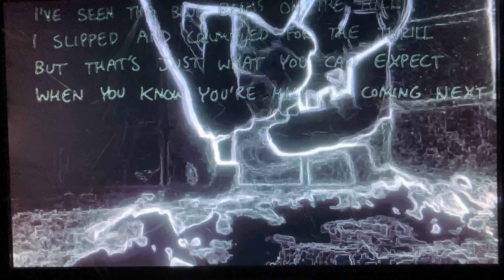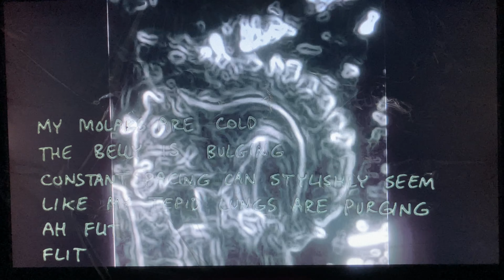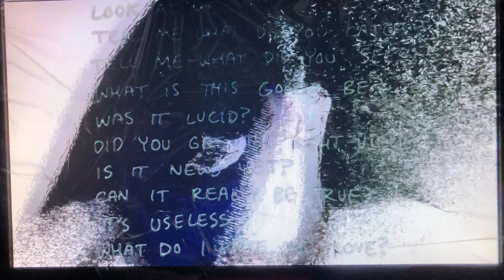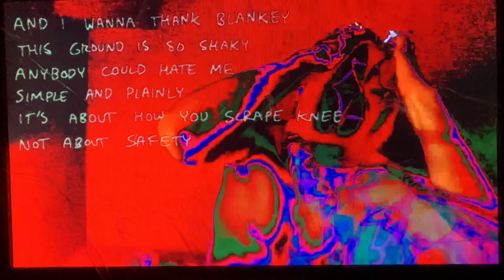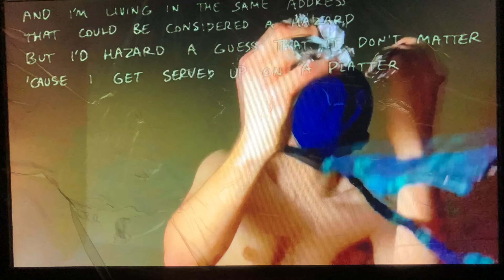[EPILEPSY WARNING - FLASHING LIGHTS] havmud - SLACK VYIN' (URKYUD)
Music Video for the song SLACK VYIN' by HAVMUD